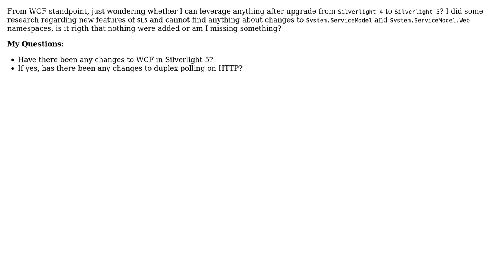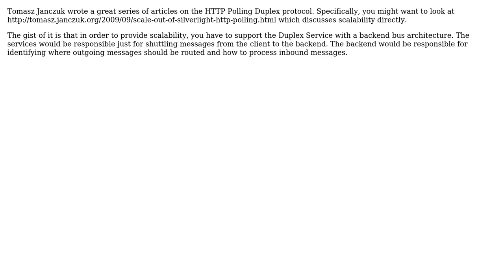Software Engineering: Does Silverlight5 provide anything new for WCF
With thanks & praise to God, and with thanks to the many people who have made this project possible! | Content (except music & images) licensed under CC BY-SA | Music | Images & others | With thanks to user sll user Michael Brown user Jimmy Hoffa and the Stack Exchange Network Trademarks are property of their respective owners. You are responsible for your own actions.